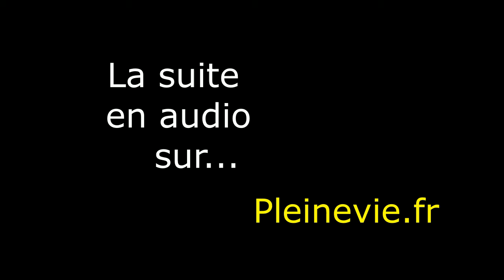Rencontre audio avec... les seniors figurants ! Accroche sonore pour enquête écrite